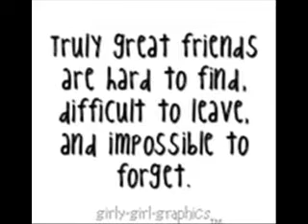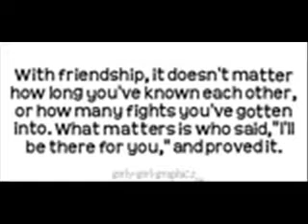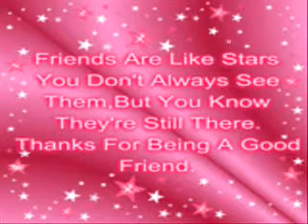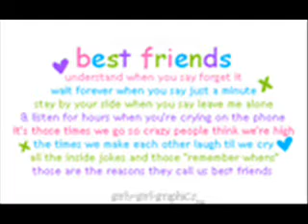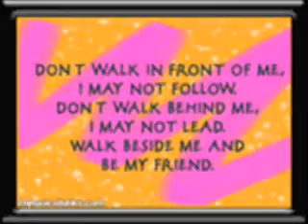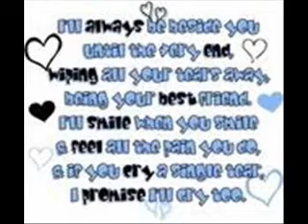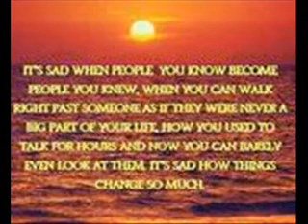p.y.t MICHAEL JACKSON_0001.WMV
this is for ALL my firends I love you guys and TAKE YOUR TIME READING THEM PAUSE IF YOU NEED TOO PLZ I SPEND HRS ON THIS!! i love you all comment rate subscribe